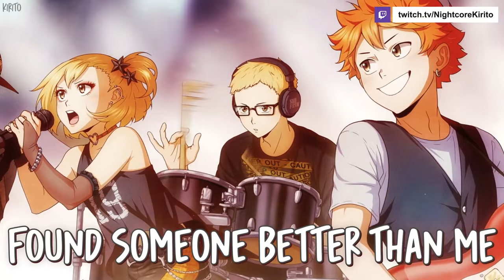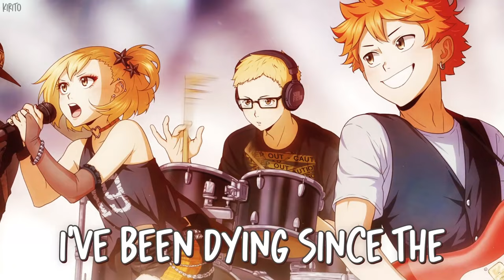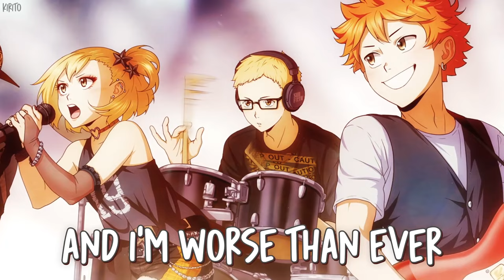Nightcore - sucks to see you doing better (Valley) - (Lyrics)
🌙 sucks to see you doing better - Nightcore | Kirito🌙
🎶 About the Nightcore:
Whenever you spot them doing better without you, you can't help but feel sad. Why? That's just your desire to make them happy becoming despair from not being a part of their happiness. Not much to do.. but you could simply satisfy yourself. Knowing they are doing better, is somehow a kind of happiness that one has the bitter pleasure to feel.

🔥 Support Me:
🔊 Music Submission:
🗒️ Lyrics:
Picked up a shift on a Friday
Saw you at the counter so I ran away
Waited 'til you got your drink
And watched you leave
But I used to say, "Hey babe, your drink's on me"
Living in a big city
With an even bigger paycheck
Heard you got a new honey
And a rooftop deck
Lucky that you're not with me
'Cause you're living so A-List
Making all of your money
And I can't make rent
You're doing better than me, I admit it
Found someone better than me, and I get it
You're better off and I'm worse than ever
Sucks to see you doing better
Heard 'Lonely Weekend' on the highway
Broken air condition in a heat wave
See you passing by me in the H.O.V
With somebody else in your passenger seat
Acting like you're so famous
Tryna keep myself busy
Like you don't exist
'Cause I'm living so aimless
Always go to bed dizzy with an empty chest
You're better off
And I'm worse than ever
You're doing better than me, and I hate it
Found someone better and I'm devastated
You're better off
And I'm lost forever
I wish I didn't work late
And it's too late now to work it out
And I wish that I could wish you well
But I can't even do that for myself
Could've run a marathon
Or married a doctor
But instead I'm watching marathons of Harry Potter
And you heard from a friend
Of a friend
Of a friend
I get lonely
In a basement apartment, with the laminate floors
Giving up on my health, for the drugs when I'm bored
And I gain a few likes, for every meal I ignore
I've been dying since the day I was born
Lately I think I'll die alone
You're better off and I'm lost forever
🙏 Thanks for listening and supporting me!